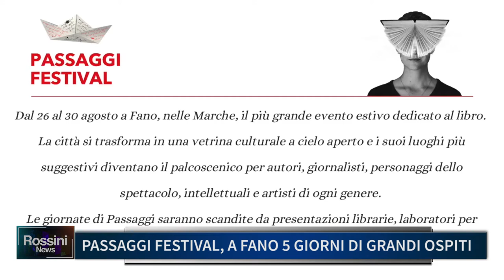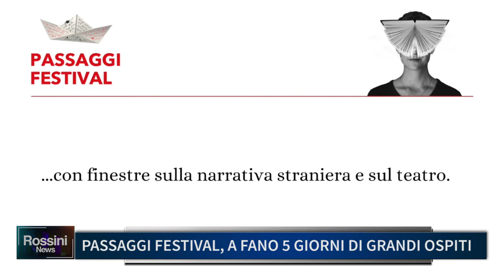PASSAGGI FESTIVAL A FANO 5 GIORNI DI GRANDI OSPITI